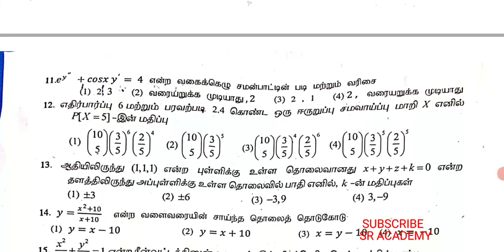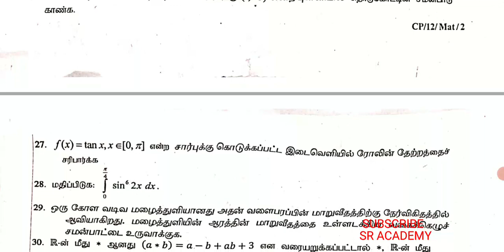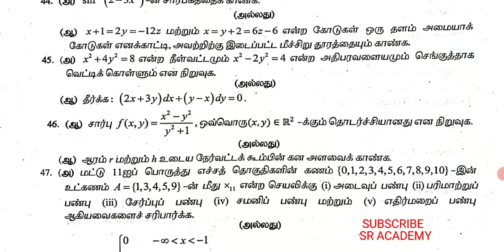12th standard maths second revision test 2023 original question paper Chengalpattu tm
12th standard maths second revision test 2023 original question paper Chengalpattu tm